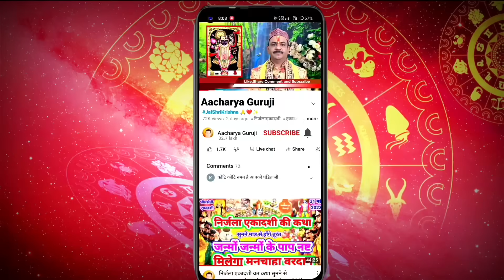अधिक मास कथा-अध्याय-5 || Adhik Maas Ki Katha Day-5 || Adhik mahatmya adhyay-5 Malmaas katha 22 july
Adhik Maas 2023 पुरुषोत्तम मास की सम्पूर्ण कथा नसीब वाले इंसान ही सुन पाते हैं,अधिक मास,मलमास नियम
adhikmaas2023 sawan purushottammaas2023 अधिक मास स्नान की कहानी | adhik maas snan ki kahani | पुरुषोत्तम मास स्नान की सास बहू की कहानी
Adhik maas 2023, Malmas 2023, Purushottam Maas 2023, Adhik Maas 2023 Dates, मलमास
वर्ष 2023 में अधिकमास/ मलमास/ पुरुषोत्तम मास लग रहा है,
यह कब से कब तक रहेगा, मलमास में क्या करना चाहिए?
क्या नही करना चाहिए
इन सभी बातों को हम इस विडियो में जानेंगे।
अधिक_मास,मलमास अध्याय-1 की कथा सुनने से सभी कष्टों व संकटो से रक्षा होगी शत्रुओं का होगा नाश,
अधिक मास/पुरुषोत्तम मास मलमास

*अध्याय-3*

मलमास, अधिक मास,पुरुषोत्तम मास के अवसर पर ब्राह्मण भोजन,वस्त्र दान,गो दान,कथा सुनने की दक्षिणा, या अन्य दान करने हेतु "आचार्य पंडित धर्मेन्द्र" को दान-दक्षिणा राशि देना चाहते हैं  तो आप* 👇👇👇👇
*बैंक अकाउंट  Aacharya Dharmendra Shastri Saving A/C Number -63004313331 IFSC Code - SBIN0030382Bank - State Bank Of India Branch - Link Road-1,Shivaji nagar 6 No.stop, bhopal*

*अथवा*👇👇👇👇👇👇

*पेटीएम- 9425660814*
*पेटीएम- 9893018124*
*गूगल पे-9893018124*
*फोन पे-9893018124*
मलमास को अधिक मास, पुरुषोत्तम मास भी कहा जाता है. मलमास में विवाह, गृह प्रवेश, मुंडन आदि जैसे शुभ और बड़े मांगलिक कार्य नहीं किए जाते हैं.
मलमास में पूजा पाठ, व्रत, उपासना, दान और साधना को सर्वोत्तम माना गया है. पौराणिक मान्यताओं के अनुसार मलमास में भगवान का स्मरण करना चाहिए. अधिक मास में किए गए दान आदि का कई गुणा पुण्य प्राप्त होता है. इस मास को आत्म की शुद्धि से भी जोड़कर देखा जाता है. अधिक मास में व्यक्ति को मन की शुद्धि के लिए भी प्रयास करने चाहिए. आत्म चिंतन करते मानव कल्याण की दिशा में विचार करने चाहिए. सृष्टि का आभार व्यक्त करते हुए अपने पूर्वजों का भी धन्यवाद करना चाहिए. ऐसा करने से जीवन में सकारात्मकता को बढ़ावा मिलता है.
सूर्य एक वर्ष में 365 दिन और करीब 6 घंटे का होता है, वहीं चंद्र वर्ष 354 दिनों का माना जाता है. इन दोनों वर्षों के बीच 11 दिनों का अंतर होता है. यही अंतर तीन साल में एक महीने के बराबर हो जाता है. इसी अंतर को दूर करने के लिए हर तीन साल में एक चंद्र मास आता है. इसी को मलमास कहा जाता है.
मलमास में भगवान विष्णु की पूजा का विशेष महत्व होता है. चातुर्मास में भगवान विष्णु विश्राम करते हैं और विश्राम करने के लिए पाताल लोक में चले जाते हैं. अतः इस माह में भगवान विष्णु की पूजा करनी चाहिए । अधीकमास पुरुषोत्तम मास की कमला एकादशी तिथि का आरम्भ 28 जुलाई 2023 को दोपहर 2:52 मिनट पर हो जायेगा जो की 29 जुलाई 2023 शनिवार को दोपहर 1:06 मिनट पर एकादशी तिथि समाप्त हो जाएगी एकादशी का व्रत 29 जुलाई 2023 शनिवार को ekadashi ही रखना है एवं व्रत का पारणा 30 जुलाई रविवार की सुबह 6:06 मिनट से 8:06 मिनट तक करना चाहिए
जल अधिक मास कब से कब तक है 2023
adhik maas daan list
kharmas 2023 july
when was last adhik maas
खरमास 2023 समाप्ति तिथि
2023 adhik maas
Adhik maas 2023
Malmas 2023
Purushottam Maas 2023
Adhik Maas 2023 Dates
मलमास
Adhik maas 2023
Malmas 2023
Purushottam Maas 2023
वर्ष 2023 में अधिकमास
पुरुषोत्तम मास
मलमास में क्या करना चाहिए
अधिक  मास कथा - अध्याय 2 || Adhik Maas Ki Katha Day 2 || adhik mahatmya adhyay 2 2023
अधिकमास 2023
पुरुषोत्तममास 2023
मलमास कब है 2023
अधिकमास कब है 2023
adhik maas 2023
malmas2023
malmas kab lagega 2023
purushottam maas 2023
malmas 2023 dates
malmas me kya karna chahiye
malmas me kya nahi karna chahiye
previous adhik maas years list
adhik maas kab aata hai
adhik maas 2023 panchami tithi date
next adhik maas years list
adhik maas
malmaas
purushottam maas